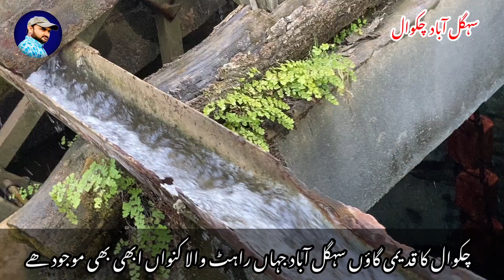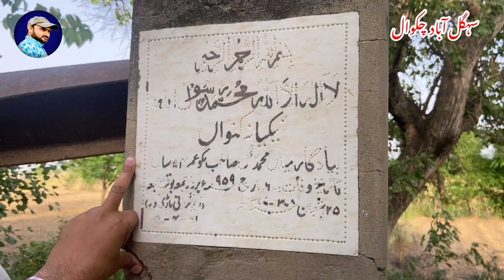Unseen Beautiful Village Life in Pakistan | Beautiful Old Culture of Punjab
Sehgal Abad Chakwal Rahat Aala Khu | Old Irrigation System in Punjab Villages Before Early 90,s | Tinda Aala Khu

Pind da Khoo/beety waqton ke yad
Traditional Irrigagation of water lifting with Bulls ! Persian wheel Tindaan wala Khoh! Rural Life
Sehgolabad Chakwal Pakistan
Here is a video of Tindan Wala Khoo (Persian Wheel well) in working condition. Before the advent of electricity and diesel water pumps, it was common to see these wells across Punjab and in other parts of pakistan and india.it is called as rahat well or tinda wala khoo Today, it is very difficult to find a Tindan Wala Well in working condition. In urdu and hindi, Tindan Wala Khoo is called Rahat. I saw such well before too, but that one was not in working condition. Rehets were mostly operated by animals; though, the Rahet which you see in the picture is made to be run by hands. I took this picture near Ropar Town of Punjab.
Tinda Wala khoo Primativ technology in Pakistan old tinda Wala khoo.tinda wala khoo manufacturing.Rahat ||Old Irrigation System in Punjab Villages Before Early 90,s|Persian Wheel Irrigation Method.Pind da Khoo/bety waqton ke yad/Tour And Taste.Old Water Well System in Punjab Pakistan پنجاب پاکستان میں پرانہ کنویں کا نظام.ootan Wala Khoo//Darya Dil Sardar//Pind*Ladhar*Teh/Sialkot//Sanjha Punjab.Old Punjabi Water Well | Wheel Water Well || Bull Fetching Well in Pakistan || پرانے دور کا کھو.bull waterwell old technology || Pehle zamany main kese log bail se pani nikala krte the.Traditional Irrigagation of water lifting with Bulls | Persian wheel Tindaan wala Khoo | Rural Life.Primitive technlgy well for water||Paani ka khowan||Tindo wala khoo||Pakistani vlogs.Shakargarh.Rahat ||Old Irrigation System in Punjab Villages Before Early 90,s|Persian Wheel Irrigation Method.History of Chakwal | Rabal Chakwal | Beautiful Village of Chakwal | Village Rabal.old well, tinda wala khu ! apna punjab apna pind.Sehgal Abad Chakwal | Old Irrigation System in Punjab Villages Before Early 90,s | Tinda Aala Khu.Dekho Goreyan Da Tinda Wala Khuh | ਅੰਗਰੇਜਾਂ ਦਾ ਟਿੰਡਾਂ ਵਾਲਾ ਖੂਹ ਦੇਖ ਕੇ ਹੈਰਾਨ ਰਹਿ ਜਾਉਗੇ | Jind Badali.sehgal abad . sehgalabad . villages of chakwal . khotian village . village life of chakwal . beauty of chakwal .